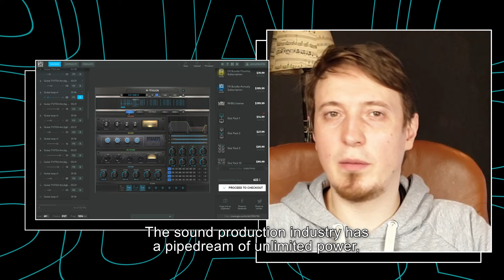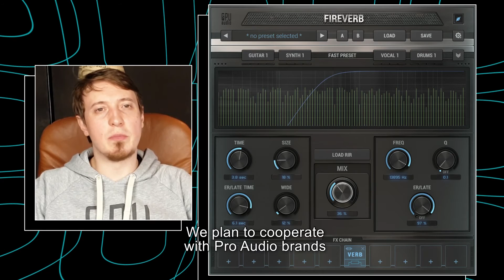𝗚𝗣𝗨 𝗮𝘂𝗱𝗶𝗼 - startup pitch at 𝗠𝗲𝗱𝗶𝗮𝘁𝗲𝗰𝗵𝗢𝗻𝗦𝘁𝗮𝗴𝗲 -"Limitless power of graphic cards for Pro Audio use"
Meet Basil from 𝗚𝗣𝗨 𝗮𝘂𝗱𝗶𝗼, a deeptech startup enrolled in the MediaMotorEurope programme and graduate from the first support cycle.
📌 𝗚𝗣𝗨 𝗮𝘂𝗱𝗶𝗼 is solving the media challenge: "Creative tools affordability"
This pitch took place on 9 February 2021 at MediatechOnStage.
Find out more on 𝘄𝘄𝘄.𝗺𝗲𝗱𝗶𝗮𝗺𝗼𝘁𝗼𝗿𝗲𝘂𝗿𝗼𝗽𝗲.𝗲𝘂 & 𝘄𝘄𝘄.𝗴𝗽𝘂.𝗮𝘂𝗱𝗶𝗼